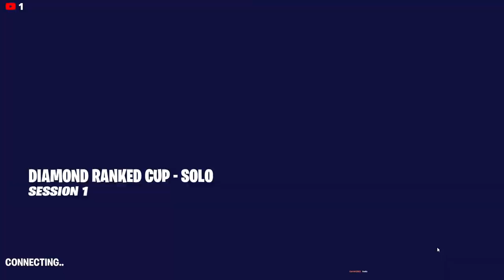Solo diamond cup (only w keying)